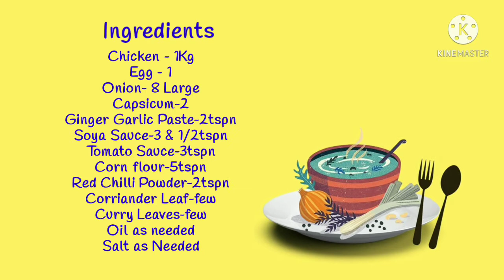CHICKEN MANCHURIAN /CHILLI CHICKEN | Chicken recipe how to do chicken manchurian|howtodochillichiken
hello friends in this video im preparing some Very tasty chicken manchurian/chilli chicken😍
dont miss any single ingredients

need all your blessing keep support me friends☺